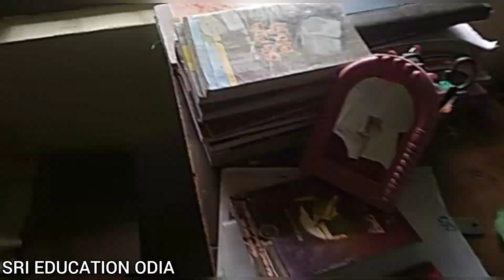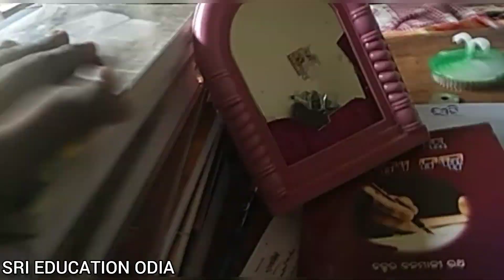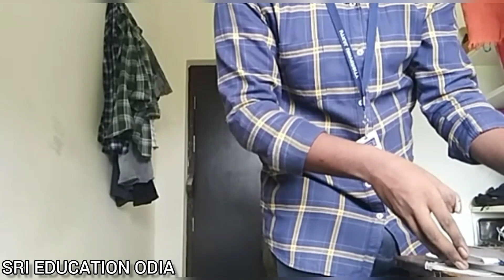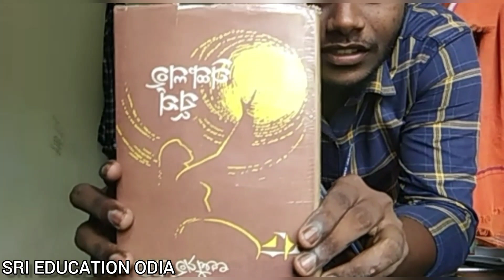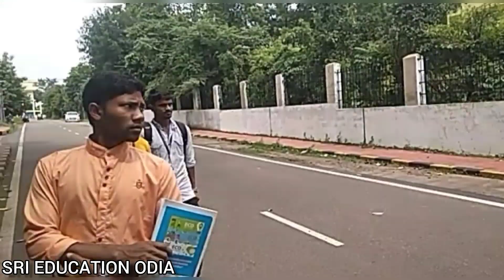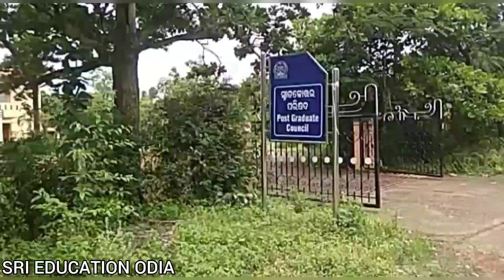sri education odia/utkal university bhubaneswar hostel/utkal university bhubaneswar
utkal university
utkal university Bhubaneswar
utkal university hostel
utkal university vlog
utkal university video
Bhubaneswar vlog
motovlog
new video
vani vihar
hostel life vlogs
utkal university
odisha pg admission process 2024
common pg entrance admission
odisha pg entrance big update
common pg entrance result
common pg entrance big update
odisha pgt
odisha pg
question paper
syllabus
answers
up
Common pg entrance test 2023 odisha
Common pg entrance answer key
common pg entrance answer key 2023
odia pg entrance answer key 2023
odisha pg entrance 2023
odisha pg entrance exam 2023